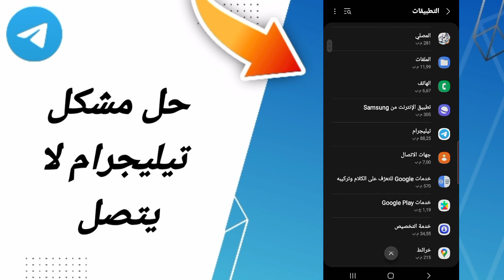كيفية طريقة حل مشكلة تيليجرام لا يتصل على تطبيق تيليجرام Telegram 2024